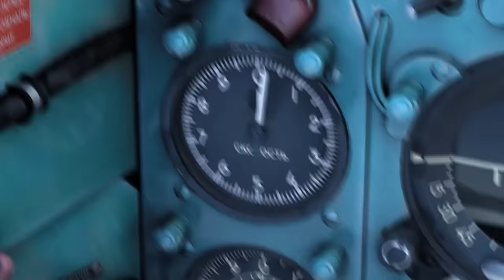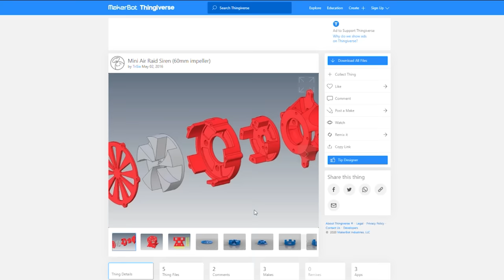Dropping Bombs with the STUKA 💥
Play War Thunder for FREE on PC, PS5 and Xbox Series X|S Follow the
link to download the game and get your exclusive bonus now. See you in battle!!

Shady rays - official sunglasses partner of Flite Test!
Every purchase is 10 meals to feed the hungry!

Periscope► @flitetest